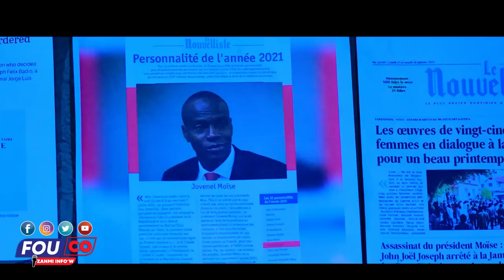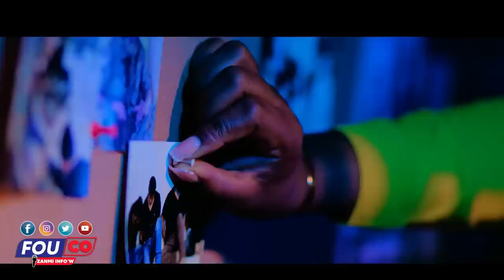Anbisyon touye rat Ariel resi rive nan bout li kòd la rèd nan kou'l / FOUCO